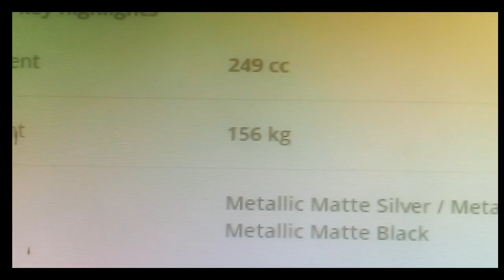SUZUKI GIXXER 250 BS6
Suzuki Gixxer 250 is a commuter bike available in 1 variant in india. Its price starts from ₹1,59,949 (ex-showroom). Suzuki Gixxer 250 generates 26.1 bhp of power and 22.2 nm of torque from its 249cc engine. Single cylinder engine of Gixxer 250 has a 6 speed manual gearbox. With both rear and front disk brakes, Suzuki Gixxer 250 also has an anti-locking braking system. This 156 kg bike is available in 2 colours.
Although late to the party, Suzuki India has finally ventured into the quarter-litre motorcycle segment with the Gixxer SF 250 and now its naked sibling, the Gixxer 250. The Gixxer 250 is a street bike that draws its styling cues from the smaller Gixxer while sporting the same mill as the Gixxer SF 250.
Suzuki has differentiated the Gixxer 250 from its younger brother by giving it a dual-tone colour scheme, bronze-finished engine casing covers and an underbelly cowl. It also gets a differently designed double-barrel megaphone exhaust canister. Besides that, the motorcycle features LED lighting for the head and tail lamps, all-digital instrument console and split-seats.
As mentioned above, the Gixxer 250 draws its power from a 249cc single-cylinder oil-cooled mill that has been lifted from the fully-faired Gixxer SF 250. Featuring light-weight components and frictionless technology, Suzuki has managed to churn out 26.1bhp and 22.6Nm for the motor. Transmission duties are handled by a slick six-speed gearbox. For cycle parts, the street naked comes equipped with telescopic forks up front and a monoshock for the rear. Meanwhile, for braking, the Gixxer 250 employs disc brakes at both ends that are assisted by dual-channel ABS as standard fitment.
The Gixxer 250 is available in two colour schemes - dual-tone Metallic Matte Platinum Silver with Metallic Matte Black and Metallic Matte Black livery. In terms of rivalry, the Gixxer 250 locks horns directly with the KTM 250 Duke and Yamaha FZ25, and considering its price, the Bajaj Dominar 400 as well.